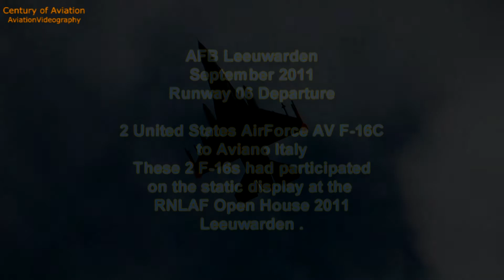AB Leeuwarden Sept.2011 /// 2 USAF AV F-16C Full Throttle take off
2 United States Air Force highspeed take off .
we dont like war but we like VELOCITY , The Faster The Better!!!